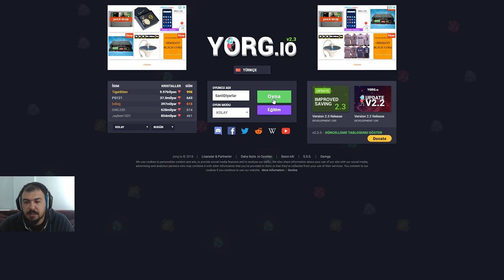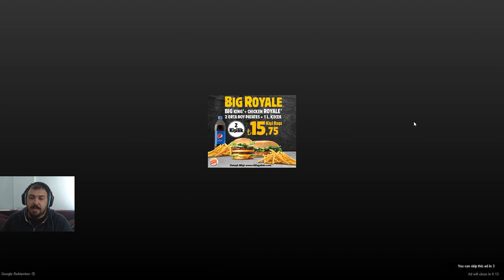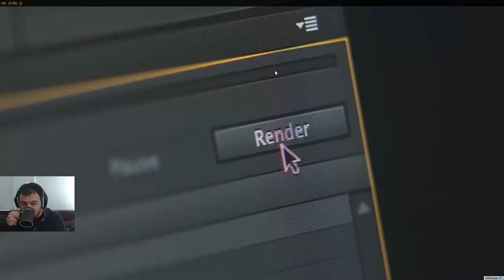yorg io İnceleme - Nasıl Oynanır Türkçe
yorg io
yorg io Oyna
yorg io Türkçe
yorg io Türkçe Oynanış
yorg io Rehber
yorg io Türkçe Rehber
yorg io Oynanış
yorg io Oynuyoruz
yorg io Walkthrough
yorg io Gameplay